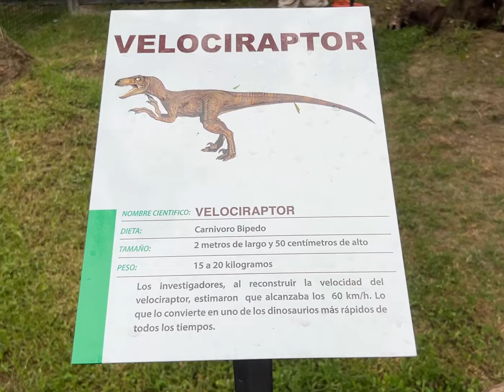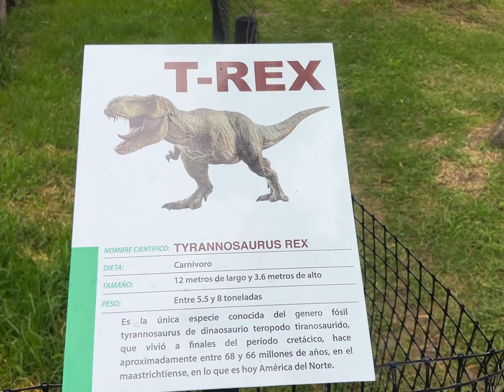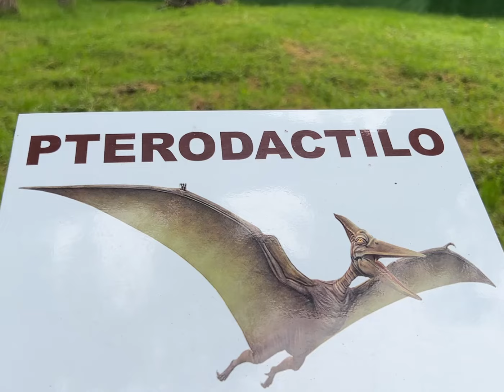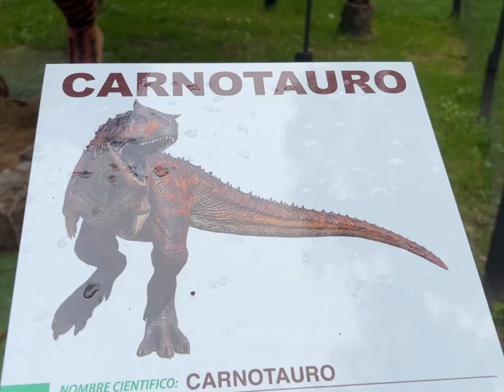Llevamos mi bebé al parque de Dinosaurios.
bendiciones mis alhajitos.